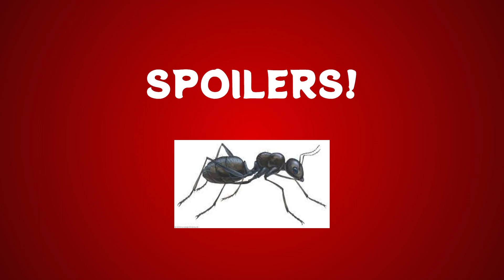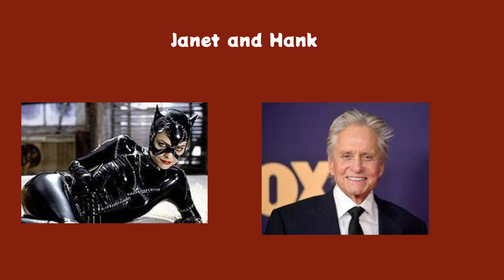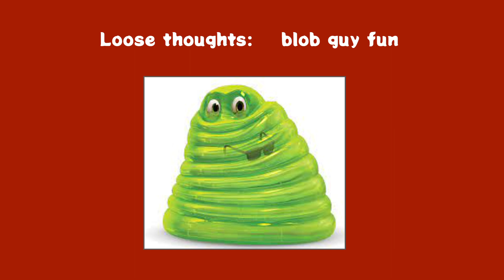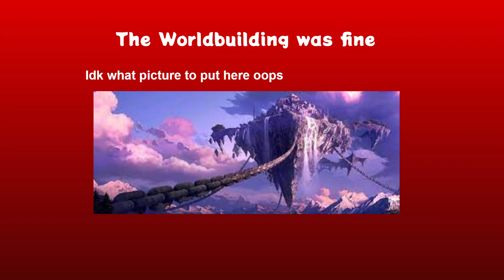Ant-Man & The Wasp Quantumania: REVIEW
hi hello i watched Kang: Origin Story The Movie ft. Ant Man and the bee thing